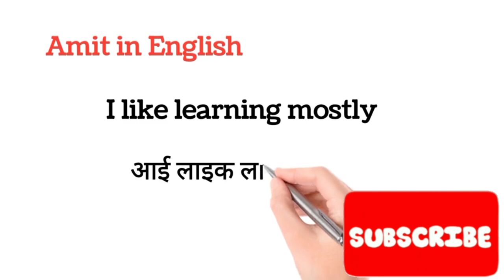Hindi English Conversation course